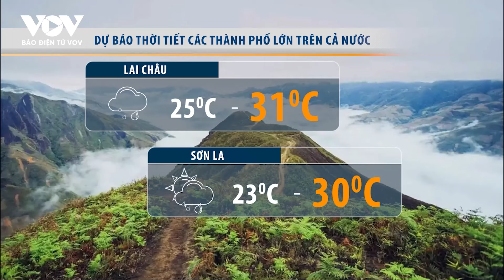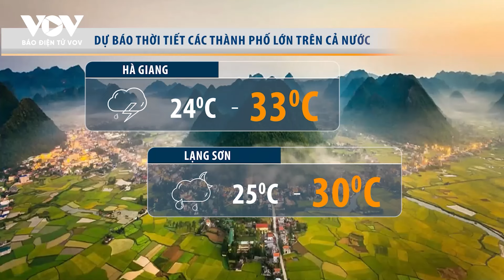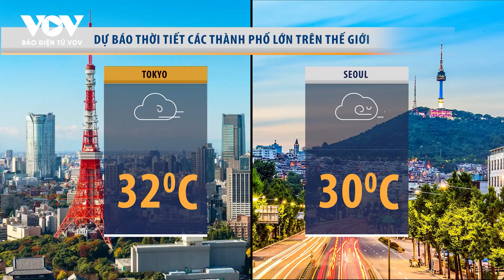Miền Bắc mưa lớn đỉnh điểm, nguy cơ lũ quét, sạt lở đất ở vùng núi và trung du | Báo Điện tử VOV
- Miền Bắc mưa lớn đỉnh điểm
- Cấm đường trên Quốc lộ 4H do tiếp tục có sạt lở lớn
- Hàn Quốc kích hoạt tình trạng khẩn cấp ứng phó bão

37 Bà Triệu, Hoàn Kiếm, Hà Nội, Việt Nam